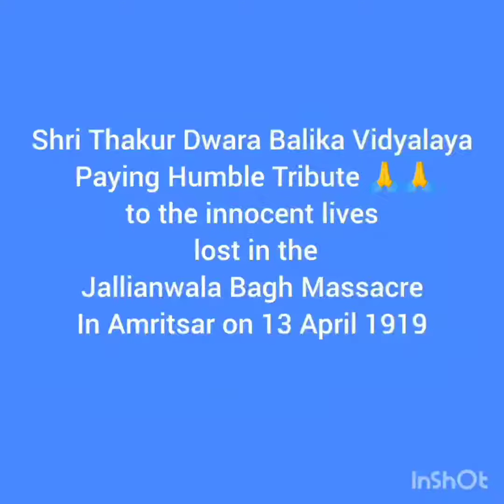Tribute to the Victims of the Jallianwala Bagh Massacre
The event served as a poignant reminder of the sacrifices made by our forefathers in the struggle for independence where students depicted their thoughts through speeches, posters and poems.